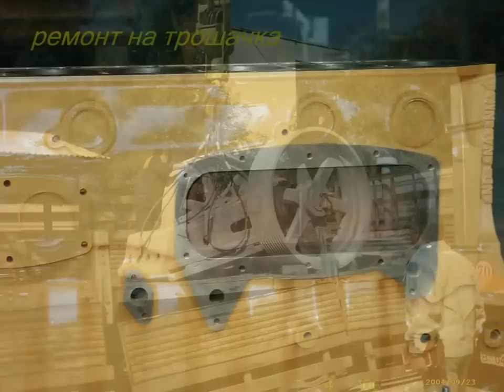TECHNOLOGY REPAIR AND RECOVERY OF FACILITIES AND DETAILS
The company performs full recovery of junctions, details and facilities, including all necessary mechanic and thermal processing, finishing of surfaces and other necessary operations. By wish of client, we offer installation and additional transport of defected and repaired details and junctions to and from the production location of the company in the town of Varna.
  The presence of mobile emergency group and workshop allows making of repairs all over the territory of the country at minimum term and stay of failed machines and facilities .

  The company gives one year guarantee on all junctions and details made and repaired by it.
  The necessary quality is achieved and guaranteed through: :
   - Application of modern western technologies and methods of repair;
   - The use of high qualified welders and technologists;
   - Use of mainly western equipment: sources, half -- automates and other equipment -- production (Messer Griesheim, ESAB, Kampi etc.);
   - Use of western consumables and electrodes of companies of good name like Beoler, Castolin, Sandvic etc.
   - Full 100 % control for defects on made welds: preliminary obligatory laboratory analysis of material; use of western ultrasound defectometers "Forster-Defectometer H 2.835 -- Institute Dr. Forster"; reactives MR 68 Penetrant -- Dye penetrant and developers MR 70 Entwickler -- Developer for colour defectoscopy etc.
welding.remtechnology.eu
Skype: remtechnology